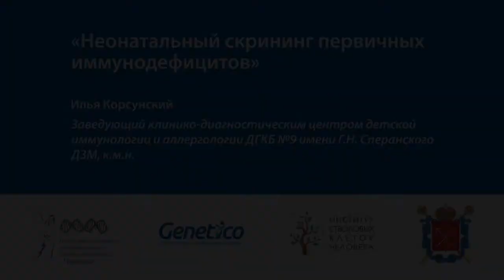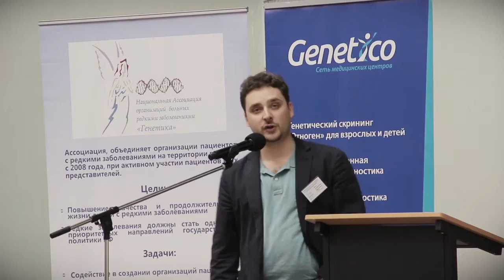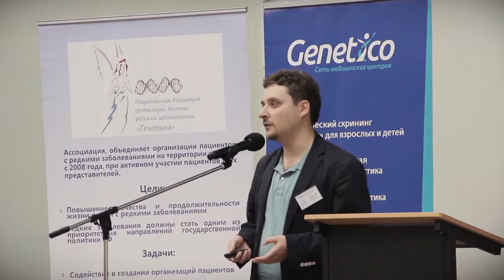Неонатальный скрининг первичных иммунодефицитов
Корсунский Илья - Заведующий клинико-диагностическим центром ДГКБ №9